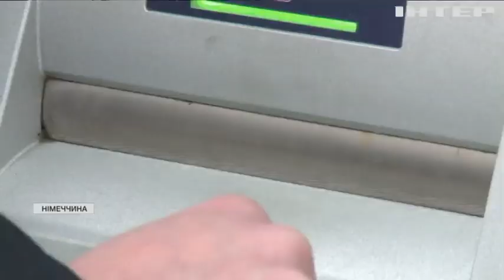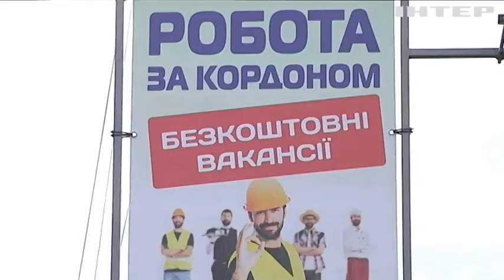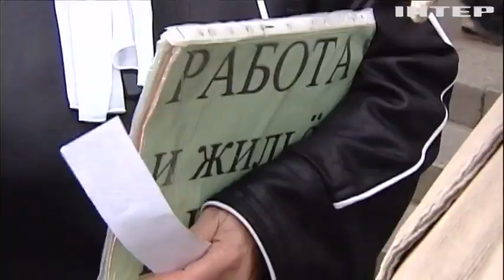Німеччина запрошує на роботу: Україна може втратити тисячі робочих рук